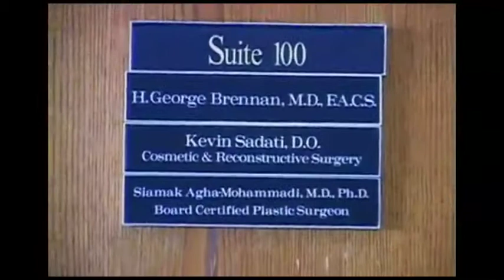Doctor Sedati Cosmetic Surgery 01h